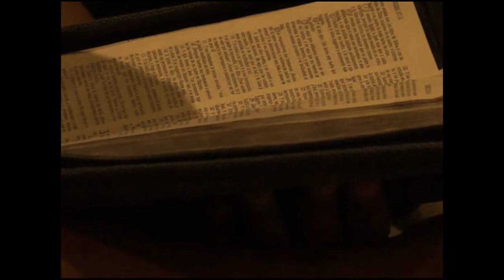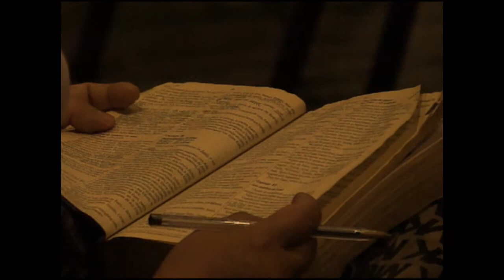"José el Hebreo" - Carlos Elizalde (ACDH)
Conferencia impartida el domingo 24 de Mayo del 2015 en la Familia Amistad por nuestro Director el C.P.A. Carlos Elizalde. Una de las razones por las que José era considerado el "hebreo" (el que traspasa), era ganándose el favor de sus autoridades. Se ganó el favor de Dios, de su padre, de su empleador, de su carcelero, del faraón.